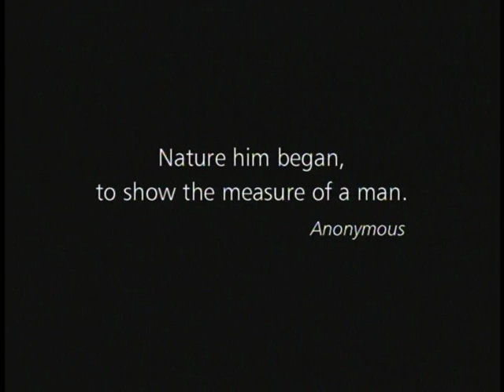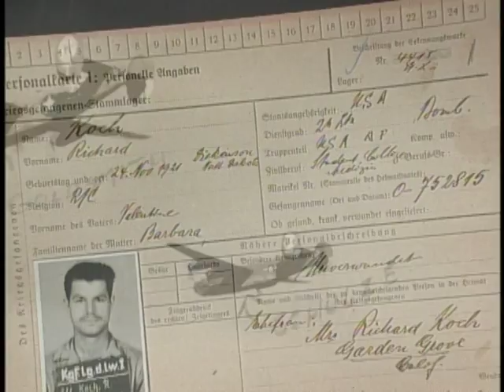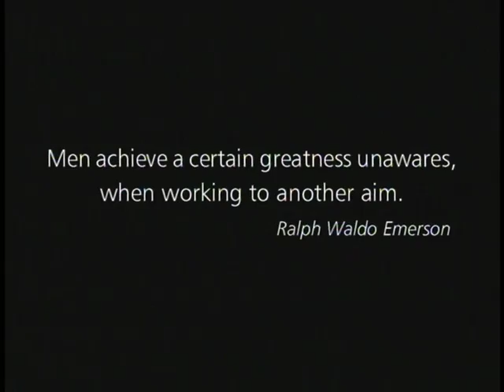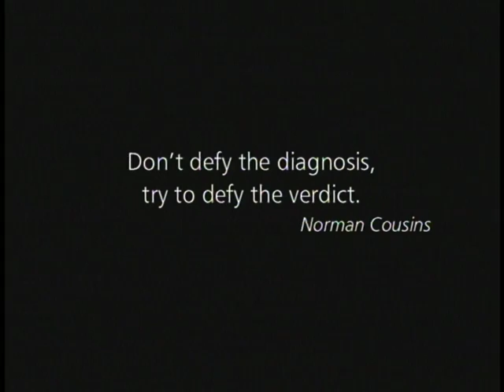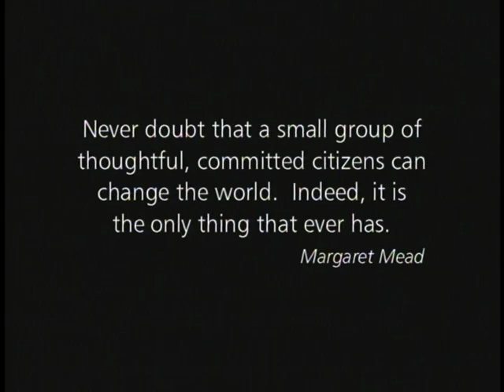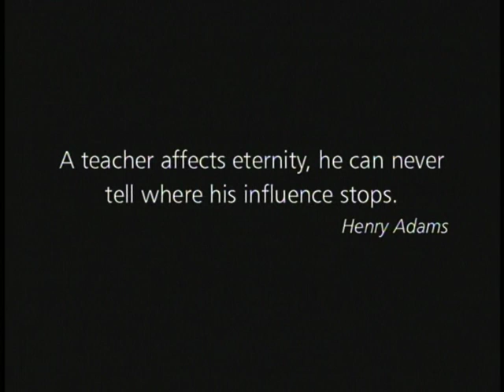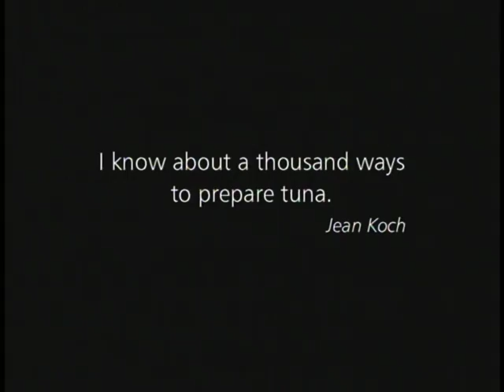Measure of a Man - Richard Koch MD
An excellent video made by the Frank D. Lanterman Regional Center about Mike's grandpa Dr. Richard Koch. What a full and amazing life he lived.